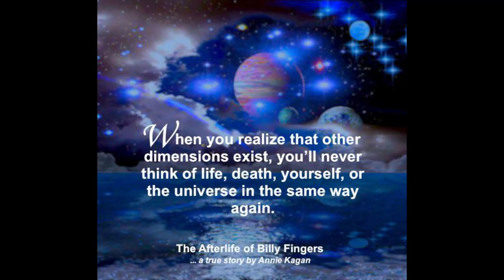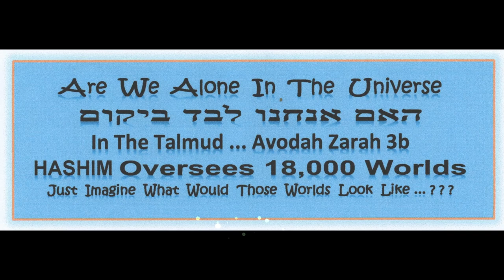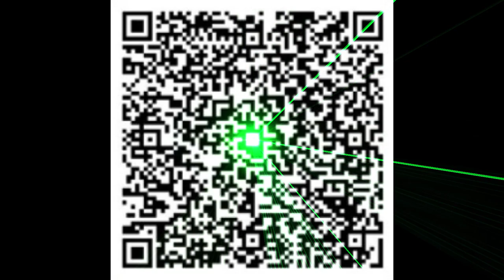The Master Watcher Is Watching G A I A Tronics Unfolding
AN  IMMERSIVE  ART  GALLERY ...   ABOVE  THE  UNDER
Envisioneering  Impossible  Possibilities
The  Arts  Of  Scientific  Researching  &  The  Cosmic  DNA  Of  The  Akashic  Fields

Located on Camden High Street, minutes away from Camden Markets'  Babylon Park ... There's an An Exclusive Immersive AIR B&B Art Gallery ... Exhibiting Contemporary Modern Art & Future Forward Visions of ... Impossible - Possibilities ... created by artists all around the 3rd planet circling Helios Prime, at a distance of ... 1 AU ≈ 1.496×108 km 8 min 19 s at light speed ... positioned at the outer edges of the Milky Way Galaxy ... WHILST ... earth's  progenitor watchers, from a galaxies far  away have always been keeping an attentive eye on the 3rd planet from Helios Prime ...  A.K.A. Earth.

Where Once Upon A Time Before Time Was Once ... ... as Akashic Records of Intergalactic Knowledge, permeate the Universe for ascending / self-aware beings to become a part of the ... Collective Quantum Consciousness ... ... Above The Under ... From Endless Infinite Event Horizons ... !!!

Artists from across the planet are invited to display / exhibit contemporary modern & future forward works of art ... in Camden's unique AIR B&B Art Gallery ... When checking into this AIR B&B Art Gallery ... one is surrounded by paintings, photographs or sculptures from local & intergalactic artists ... Guests are able to purchase the art works; with proceeds going directly to the artist, without extra hassles of service charges ... leaving profits split between the artist & the host ... As Guests Leave With A Piece Of Local Culture & Impossible - Possible ... Intergalactic Art.

A collection of archived art works created by London's original / founder of ... Akashic Cyber Artist ... Vince Jӧ - Nés ... are placed in the AIR B&B rooms, around the mezzanine entrance  & along the stairway walls ... thus giving guests the unique immersive experience of being an integral part of the art works ... as signs invite viewers to push various buttons, that bring the art to life ... !!!